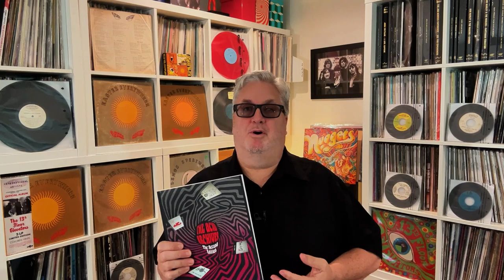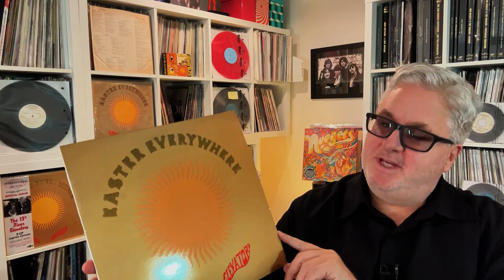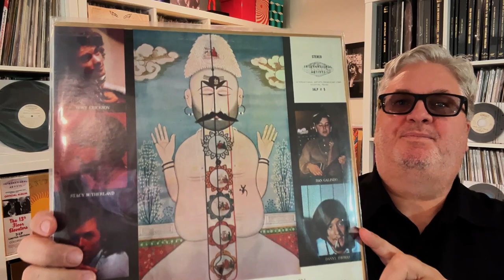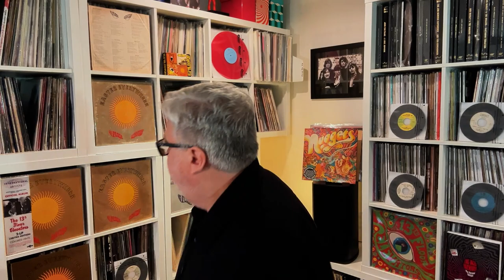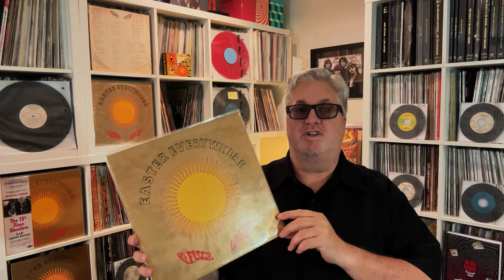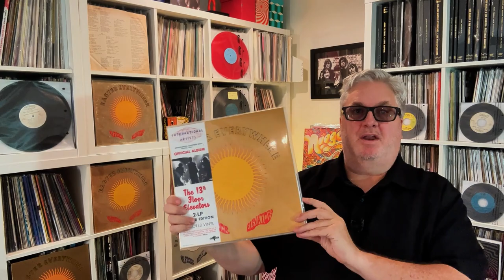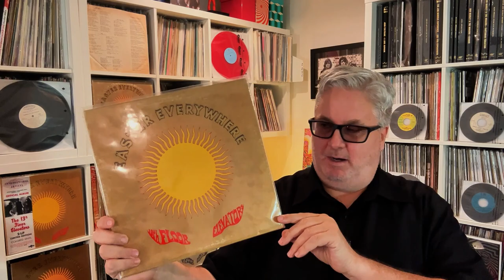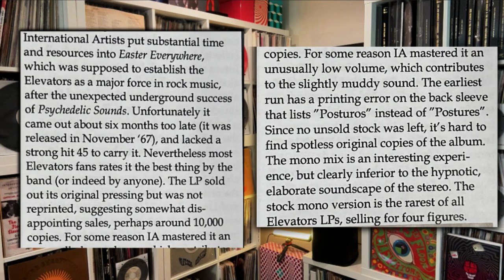My versions of the 13th Floor Elevators classic album Easter Everywhere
This is my 3rd video for @seekingathread psych thread, showcasing albums from the Acid Archives book. My first covered Them's albums without Van Morrison, and the second discussed The Chocolate Watchband's "Inner Mystique."

Dive into "Easter Everywhere" by the 13th Floor Elevators, comparing Mono and Stereo pressings and exploring reissues, to uncover this psychedelic gem's soundscape.

For more psychedelic insights, watch the original Acid Archives Diaries by @seekingathread.